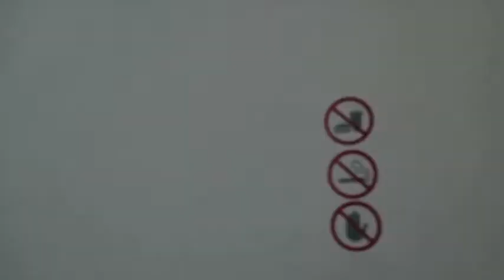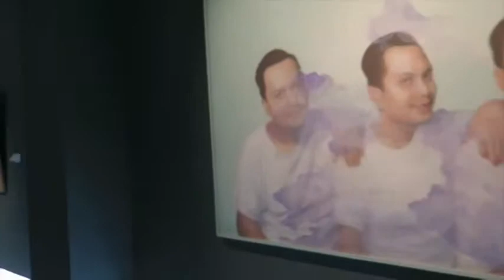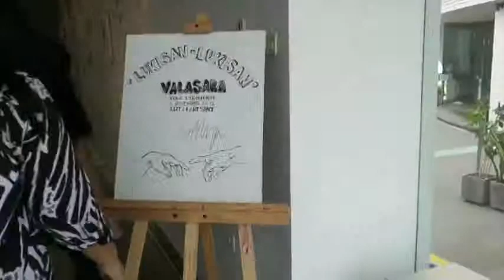Art 1 Mondecor Gallery Tour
Art 1 Mondecor Gallery, The place to enjoy Indonesian artwork. Located in Jakarta, Indonesia.